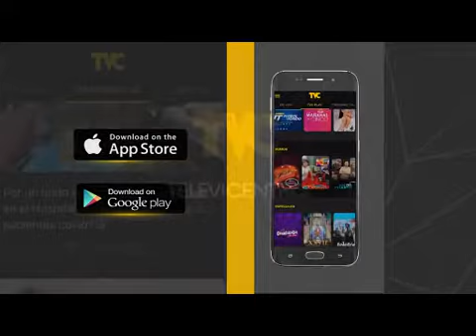No habrá aumento del pasaje, anuncian transportistas